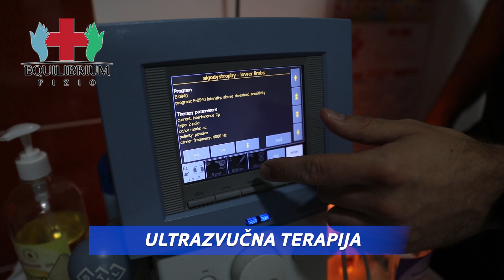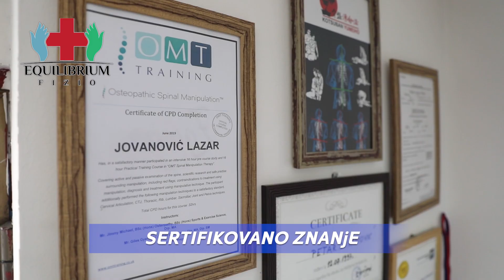Equilibrium Fizio Kladovo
Video i montaža: Foto Studio KLICK - Kladovo
Muzika: Simpler Times - The 126ers

Equlibrium fizio, Kladovo – Ambulanta za rehabilitaciju koja pruža medicinske usluge iz oblasti: Neurološke rehabilitacije, dečje i sportske rehapilitacije, kao i rešavanje reumatskih i degenerativnih oboljenja. Takođe usluge kiropraktike, masaže, te profesionalne fizikalne i kinezi terapije